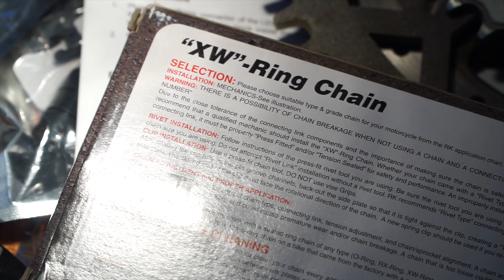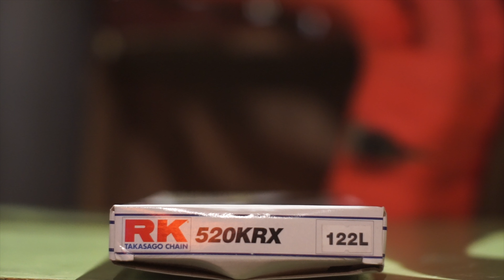Triple Handbrake & BIG Sprocket - Stunt Bike Build PART 3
Paldies arī Elīnai un Eināram :)

Songs
Glude - Identity

Beer, popcorn, full screen and enjoy :)

Making these type of video, takes a lot of ROLTON!
So YOU can help in that problem :)

Sony a6000
Sony Tripod with awesome remote
Awesome lens for it
GoPro killer - SJCAM sj5000x
Replay mini
Zoom H1 Mic
Rode Smartlav+ Lavalier

Cool Pictures You can check at my Flickr Instagram and even Shutterstock (link's down below)